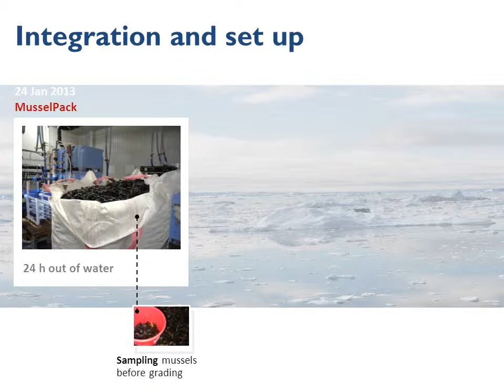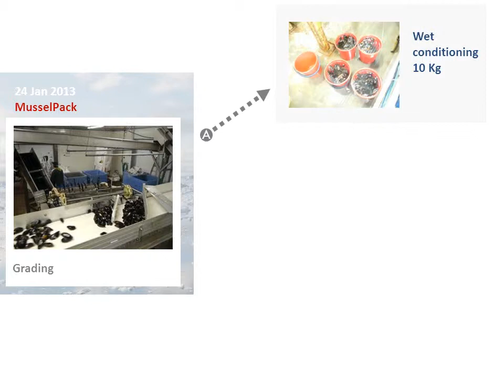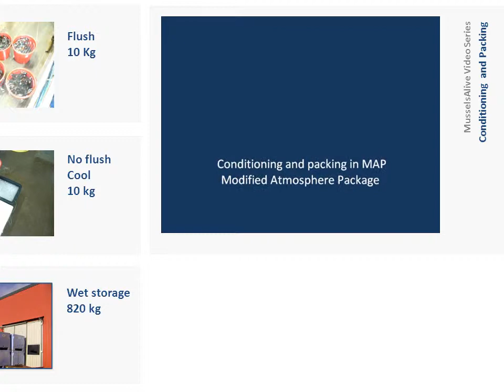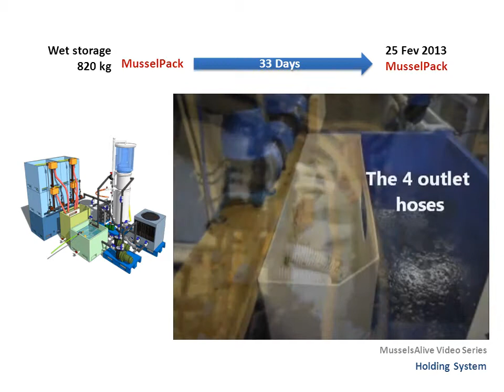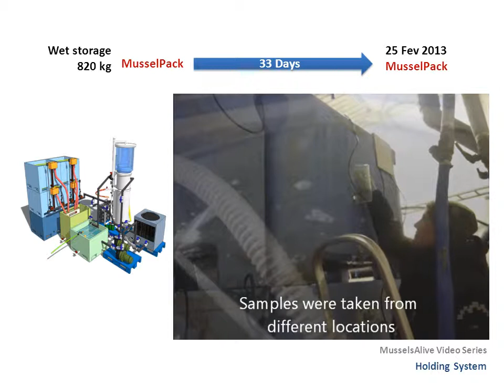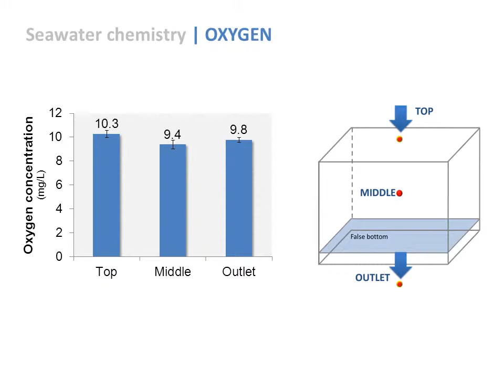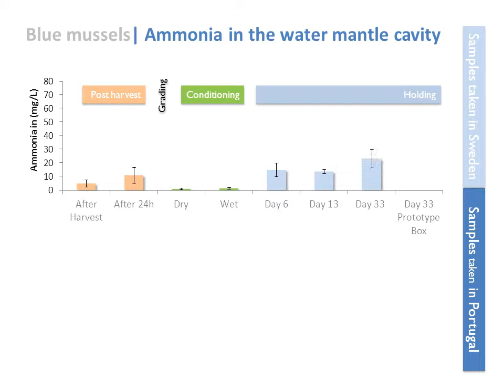MusselsAlive Holding System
This video shows the technology developed during MusselsAlive including the prototype transport/holding box and the holding system. A real scale trial was developed to test the integrated technology from harvest to consumer.